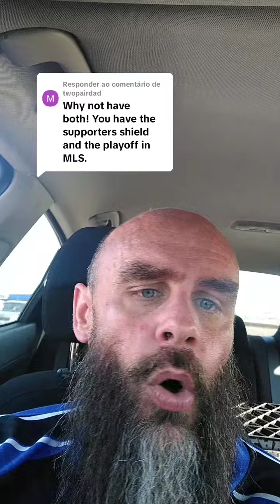MLS System is better than the Premier League